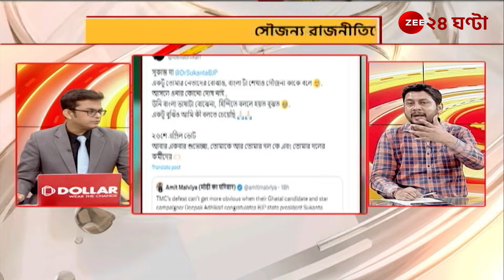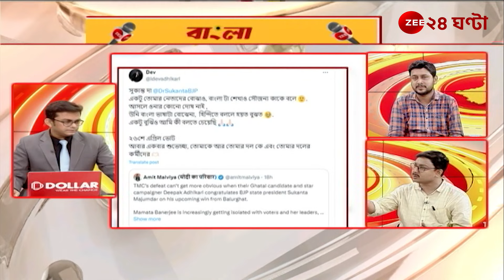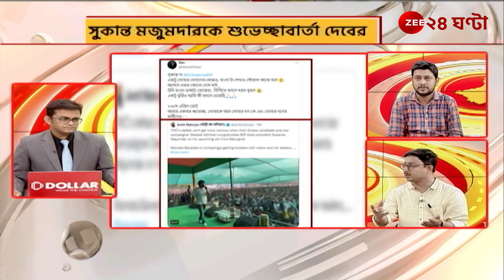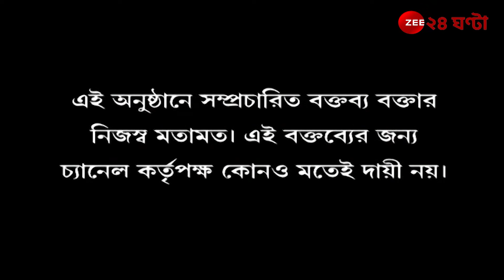Bangla @5PM | সৌজন্যের রাজনীতি কি বঙ্গ রাজনীতিতে ইন থিং? | Zee 24 Ghanta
All India Trinamool Congress |  BJP West Bengal